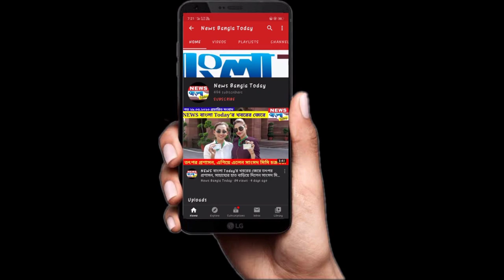নিউজ বাংলা টুডের খুদে সাংবাদিকের বৃহৎ প্রয়াস